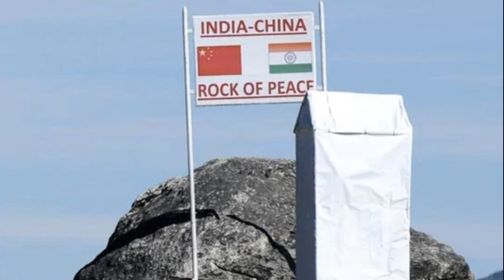कैलाश पर्वत की चढ़ाई चढ़ी ही थी की मुझे जो दिखा उसने मेरी जिंदगी बदली दी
Miracles at Kailash Parvat - Kailash Parvat Chamtkar

Checkout great products of Lord Shiva: भगवान् शिव के एक से एक बेहतरीन Products को आर्डर करने के लिए Click करे -

Lord Shiva idols
Lord Shiva wall stickers for home
Lord Shiva Bracelet for men
Lord Shiva locket for men